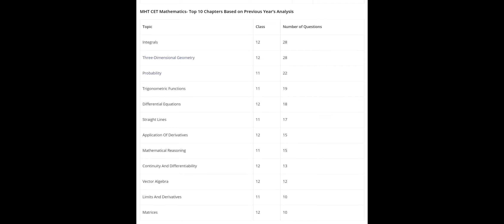MHTCET 2022 IMPORTANT HIGH QUESTIONS CHAPTER FOR MATHS 👍🏻😀